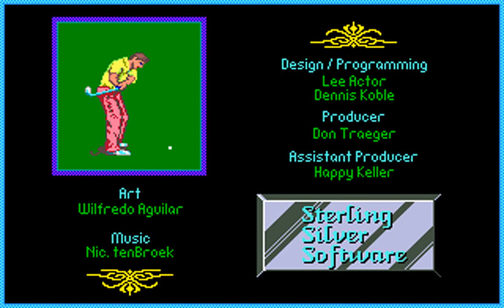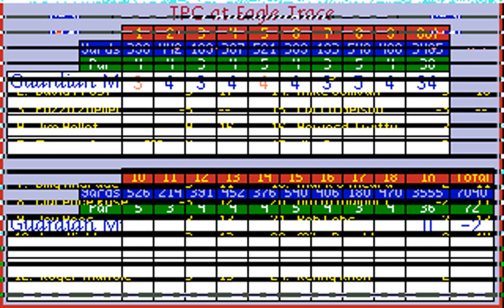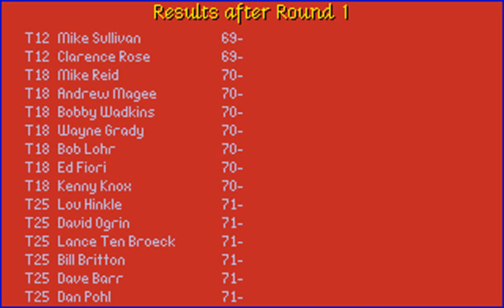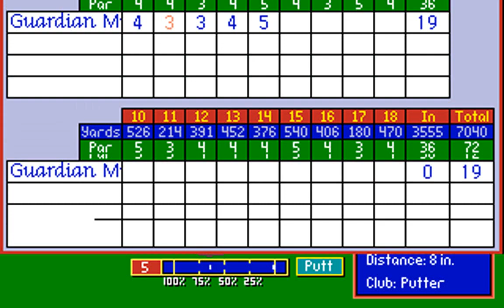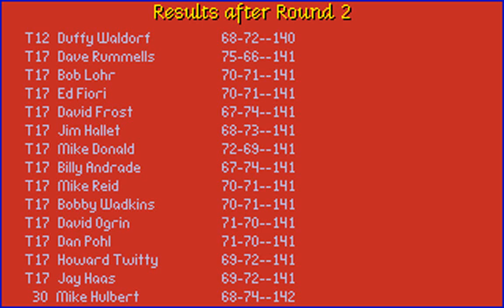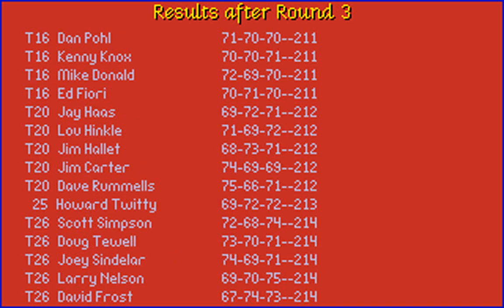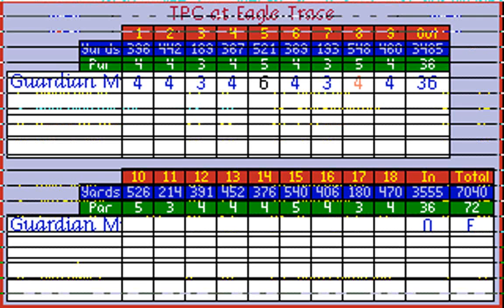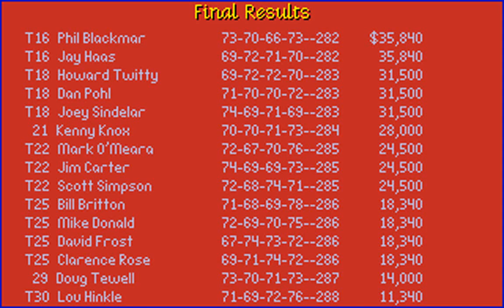PGA Tour Golf (Honda Classic at TPC Eagle Trace) (Sterling Silver) (MS-DOS) [1991] [PC Longplay]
PGA Tour Golf: Tournament Course Disk (Honda Classic at TPC Eagle Trace)